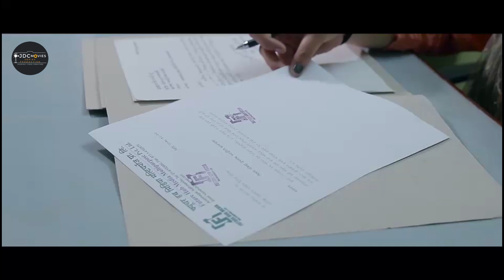{महिला हिंसा अन्त्य गरौं } जनचेतना मुलक टेली फिल्म JDC Movies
{महिला हिंसा अन्त्य गरौं } जनचेतना मुलक टेली फिल्म

{महिला हिंसा अन्त्य गरौं } गण्डकी प्रदेश सरकार कानून,सन्चार तथा प्रदेश सभा मामिला मन्त्रालय द्वारा जारी सन्देश मूलक भिडियो
  Video Credit By :- Glowing Multipurpose Media Pvt. Ltd

मीरा ढुंगाना🖊️
कति हिंसा महिला भएकै कारण हुने गर्छन्। जस्तोः महिला भएकै कारण महिलामाथि बलात्कार हुन्छ। हामीकहाँ जस्तो किसिमको वैवाहिक परम्परा छ, त्यसले पनि महिला हिंसालाई प्रश्रय दिएको छ। महिलाले विवाह भएर पुरुषको घरमा जानुपर्छ, त्यहाँको भिन्न वातावरण, व्यवहार र संस्कारसँग समाहित हुनुपर्छ, यसमा पनि महिलाले विभिन्न विभेद र हिंसा खेप्नुपर्छ। यसरी धेरै हिंसा त महिला भएकै कारण भइरहेका छन्।

कतिपय हाम्रा पुराना परम्परा र धर्म–संस्कृति पनि महिलालाई हिंसा हुने खालका छन्। तीजमा महिलाले श्रीमान्को लामो आयुका लागि व्रत बस्नुपर्छ भन्ने हाम्रो सामाजिक मान्यता छ, यो पनि एक प्रकारको हिंसा हो। पुरुषले महिलाका लागि व्रत बस्नुपर्दैन ? यसरी पनि सोच्न सकिन्छ, तर यसको अभ्यास हाम्रो समाजमा भएको छैन। महिला कसैको सहारामा बस्नुपर्छ भन्ने मूल्य–मान्यता पनि महिलामाथि हुने हिंसा हो। एकल महिला छन् भने अधिकांशलाई बोक्सीको आरोप लगाइन्छ, कुटपिट गरिन्छ, अभक्ष्य खुवाउनेदेखि हरेक कुराबाट हिंसा भइरहेको हुन्छ।

WARNING:- Copyright to this content is vested in Yuma Arts, so if this content is found to be re-uploaded to any other channel or social media Yuma Arts will be subject to the strictest legal action. In addition, No association or individual (television, cable TV, online media, radio FM) will be allowed to use this content for commercial purposes. Permission or agreement from Yuma Arts will be required and must have Yuma Art's approval before broadcasting the song's audio or video. is mandatory. save Nepali Music. Stop Piracy, Save Music, and Save Artists.

Hello Everyone Welcome to JDC MOVIES  YouTube Channel. My main aim is Social Message and Entertain Our Viewers & Subscribers. We regularly upload Serial, Short movies, entertainment purposes, & Many More...